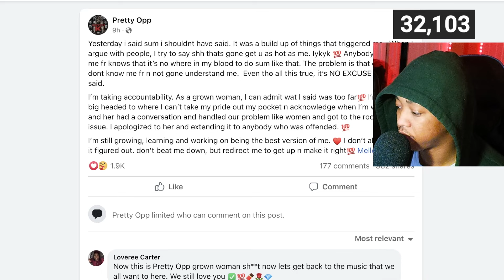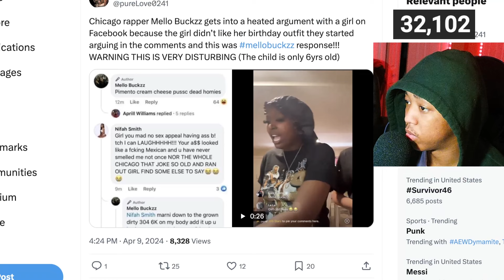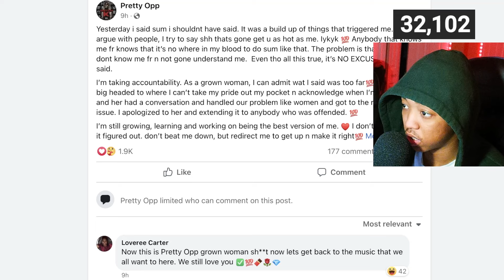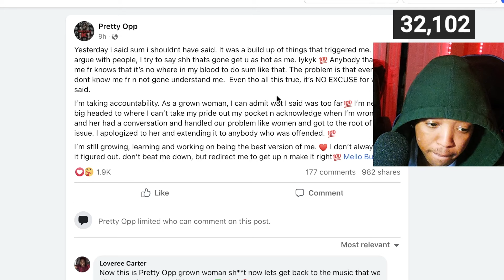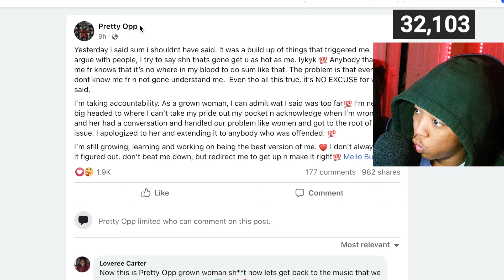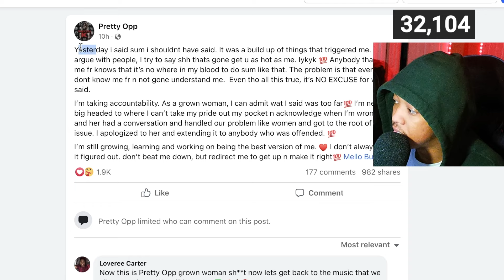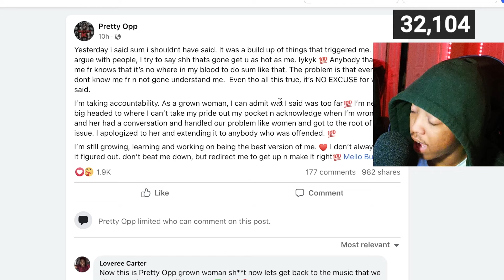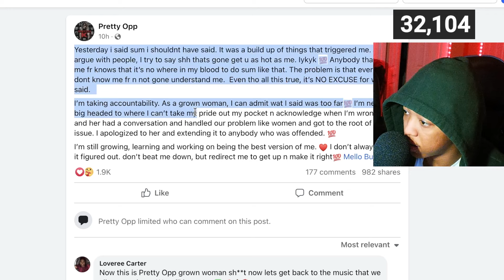Mello Buckzz APOLOGIZED For Her Actions